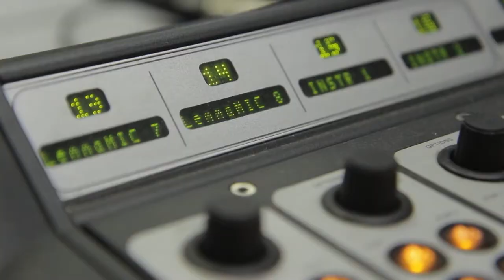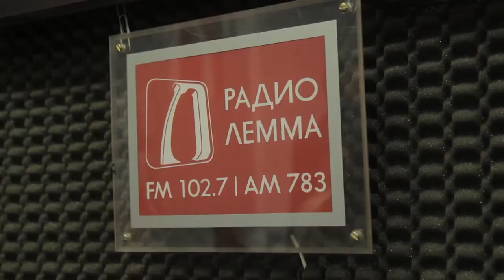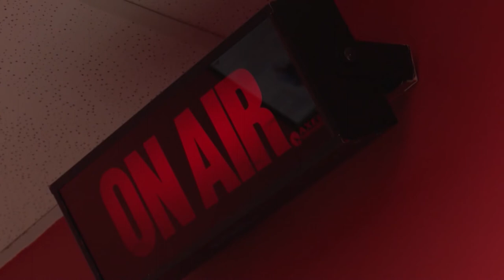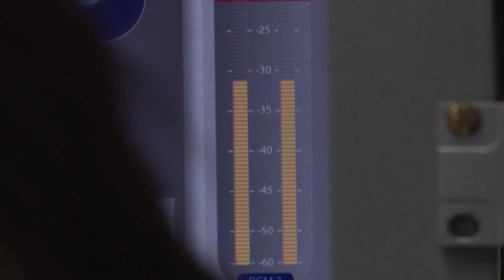Радиостанции «Лемма» исполнилось 26 лет.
Общество не представляет свою жизнь без радио, оно является неотъемлемой частью нашей жизни. 22 июля радиостанции «Лемма» исполнилось 26 лет. Благодаря профессионализму и стараниям коллектива, радио каждый день заряжает хорошим настроением, тех, кто выбирает волну 102,7 FM.